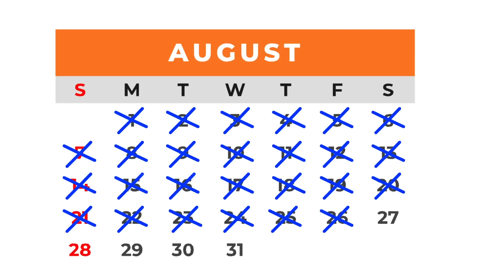बहू की माँ आई ससुराल | Hindi Kahani | Moral Stories | Bedtime Stories | Storytime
Story : Bahu Ki Maa Ayi Sasural